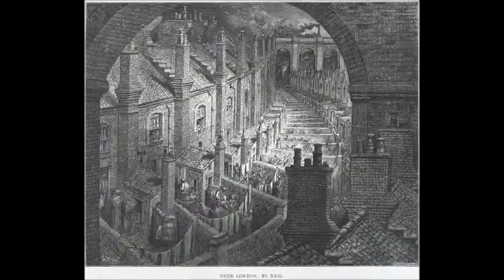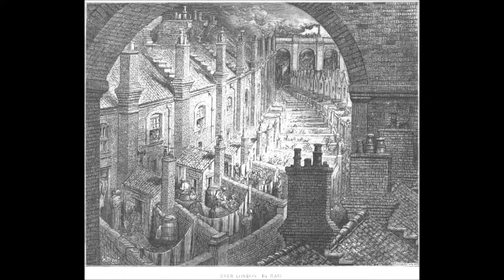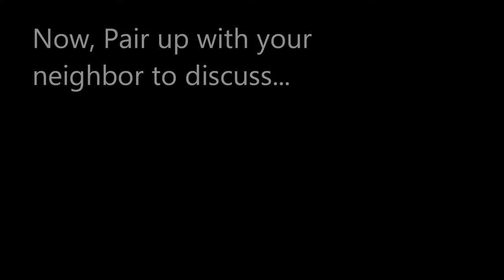Final Video: Industrial Revolution Review/Discussion Prompt